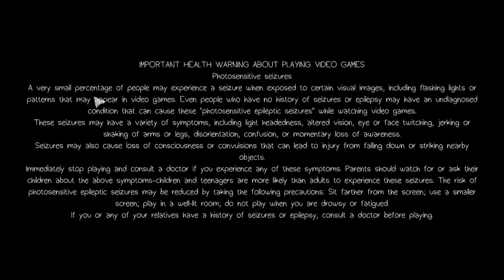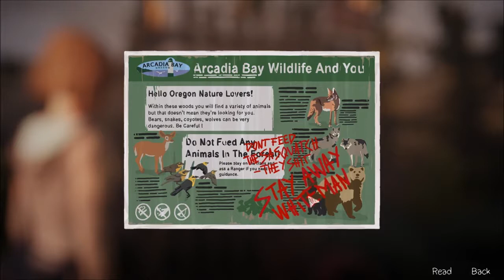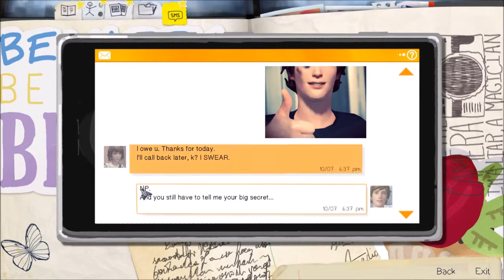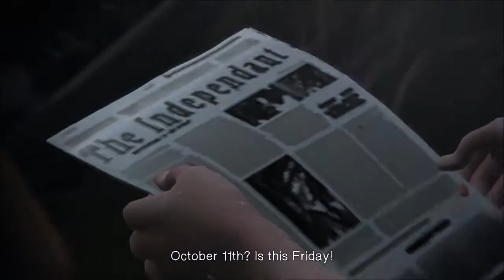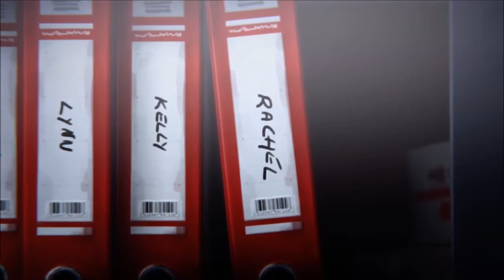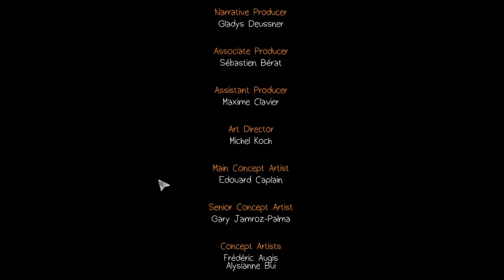Life Is Strange - E08 - Episode One Ending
Life Is Strange is an episodic graphic adventure video game developed by Dontnod Entertainment. Give yourself the impression that you are making choices in this "choose your own adventure" when really it accounts for shit. Stuff happens, but I don't fucking care.